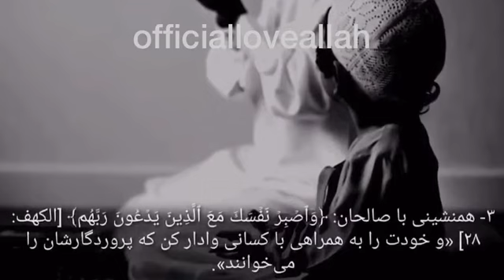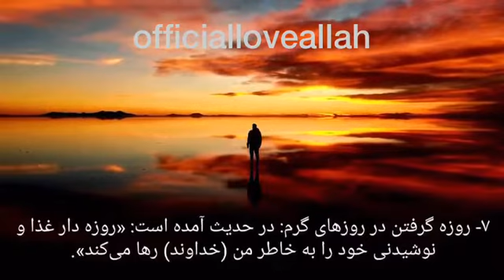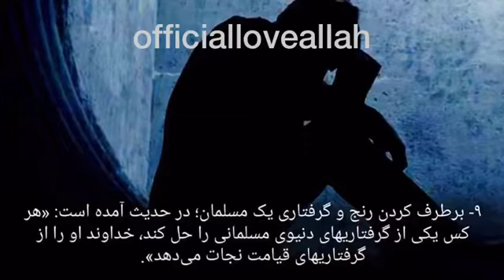‎ اگر خواهان زندگي خوب هستي پس هتمن بيبين